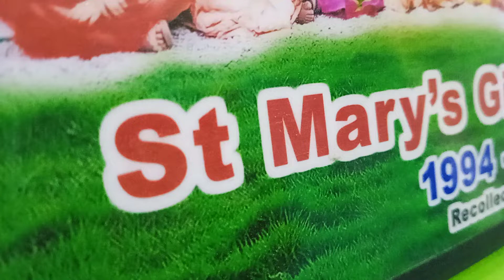group photo 1994-1995 batch